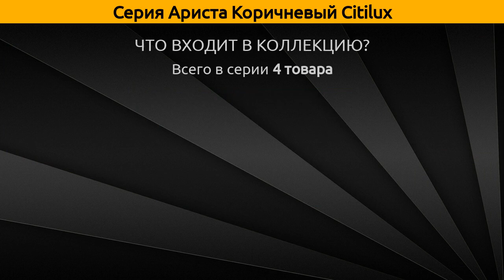Ариста Коричневый Citilux - потолочная люстра, потолочный светильник и бра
Коллекция "Ариста Коричневый" от бренда Citilux включает 4 товара, а в частности это потолочная люстра, потолочный светильник и бра.

Серия Ариста Коричневый Citilux состоит из следующих артикулов:
Потолочная люстра - CL164361, CL164341;
Потолочный светильник - CL164321;
Бра - CL164311;